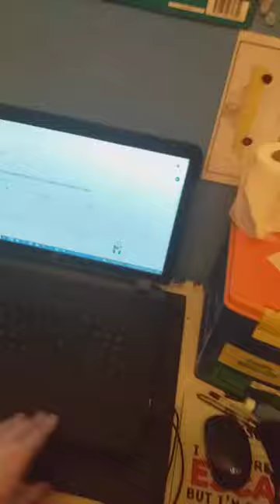Converting my bedroom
I'm going to convert my bedroom into a small double bed.